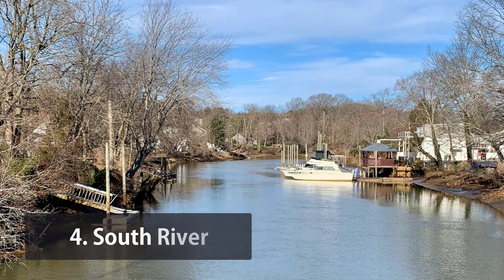10 Most Polluted Rivers in the US (2022)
Kiernan stated that “Rivers are among the most degraded ecosystems on the planet, and threats to rivers are threats to human health, safety and survival”. He further advised that we need to prioritize environmental justice to build the future of clean and safe water for all.

In the US, there are many rivers that are polluted, contaminated and endangered. To make you aware of these rivers, here is the list of the most polluted rivers in the US.